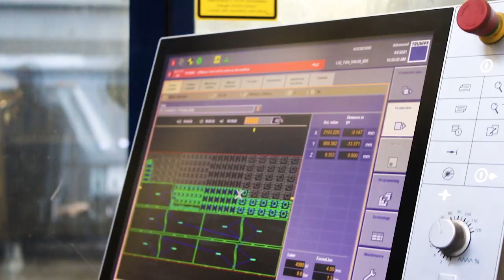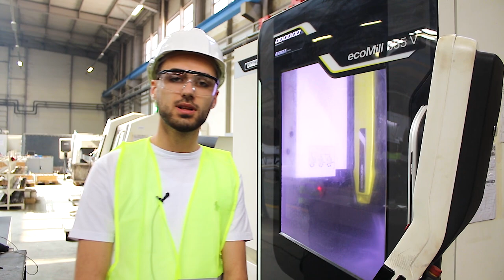Електротехнички факултет при УГД